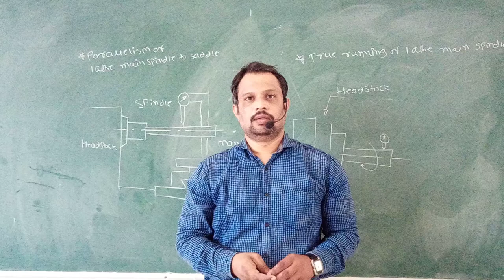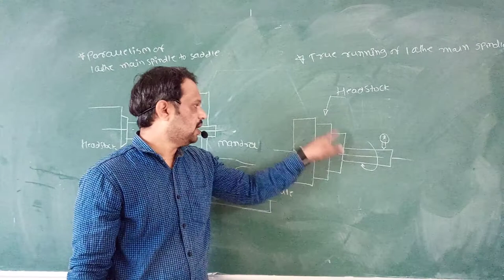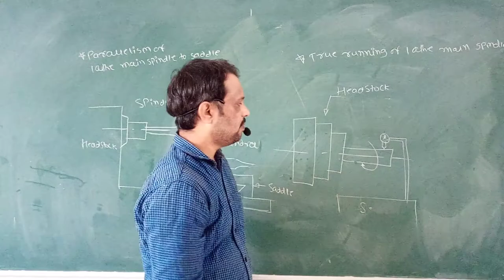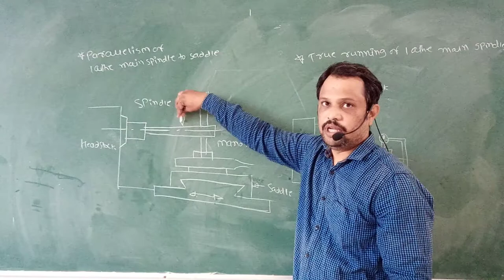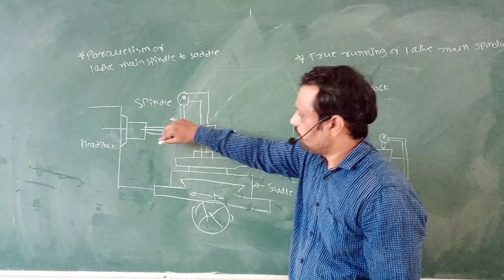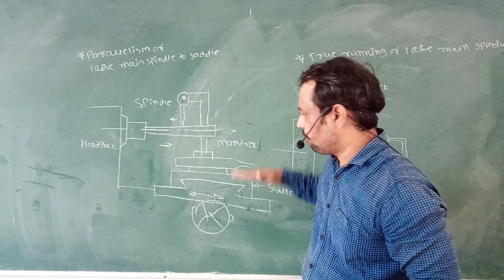True Running of Lathe Main Spindle of Lathe & Parallelism of Lathe Main Spindle Movement to Saddle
In this video I am going to tell you what type of test perform on lathe. There are  types of test to be performed on lathe machine. In this test mandrel is placed between headstock center and tailstock center and dial gauge base is placed on saddle and dial pointer rest on mandrel. Saddle move right and left.
In true running of lathe main spindle dial is placed on headstock and headstock is rotated and movement of pointer is noted.